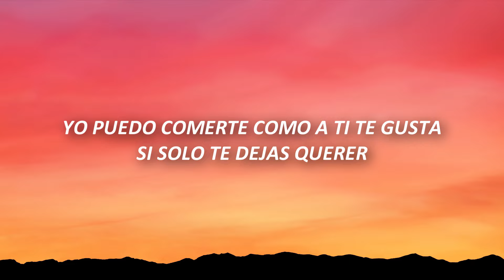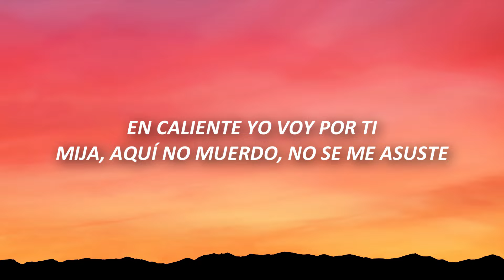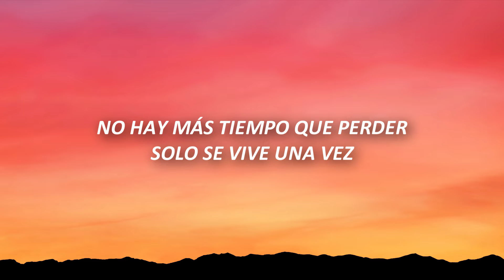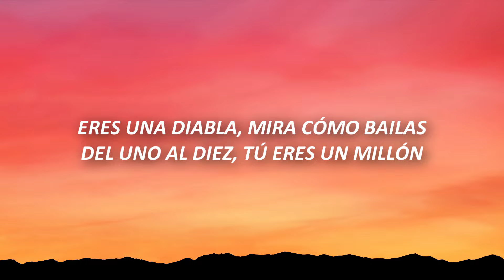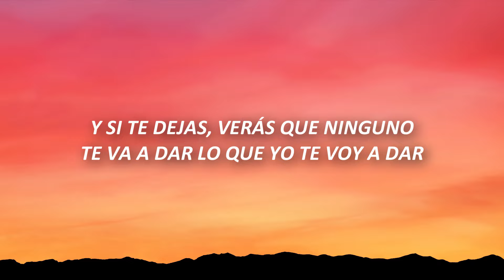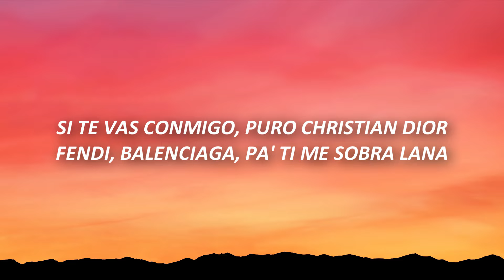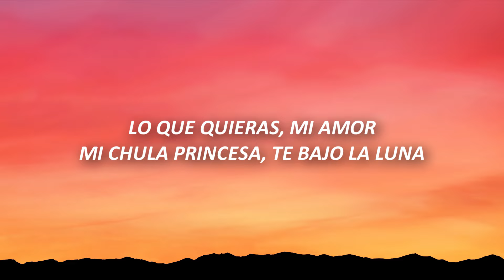Xavi - La Diabla (Letra)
Xavi - La Diabla (Letra) Eres Una Diabla

Lyrics 🎤

Que no hay más tiempo que perder

Eres una diabla mira como bailas

Si te vas conmigo puro
Christian Dior, Fendi Balenciaga
pá ti me sobra Lana

Y si te dejas verás que ninguno
Te va dar lo que yo te voy a dar